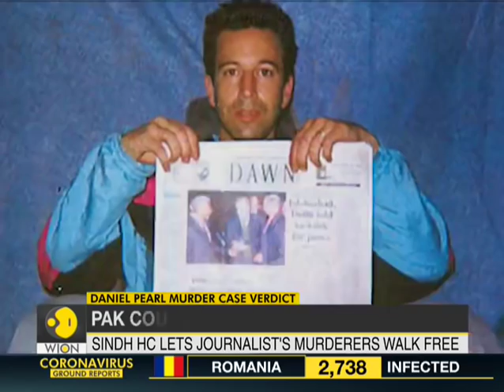Daniel Pearl murder case | Omar Sheikh to be released in few days | Pakistan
The Sindh HC in Pakistan has allowed all the accused involved in the murder of American journalist Daniel Pearl to walk free. The court reduced the main accused Omar Sheikh's death sentence to only seven years in jail. Since Sheikh had already served a prison sentence he would be released in a few days.

WION: shorturl.at/fwKO0
Zee News English: shorturl.at/aJVY3
Zee News Hindi: shorturl.at/eorM1
Zee Business: shorturl.at/hpqX6
DNA News: shorturl.at/rBOY6
BGR: shorturl.at/eioqL